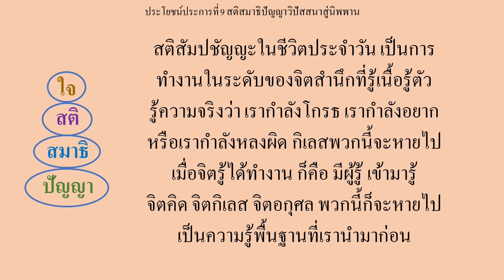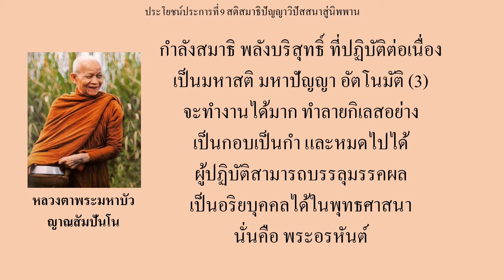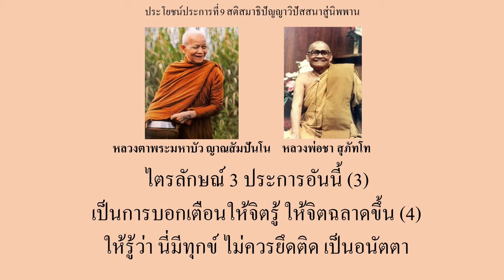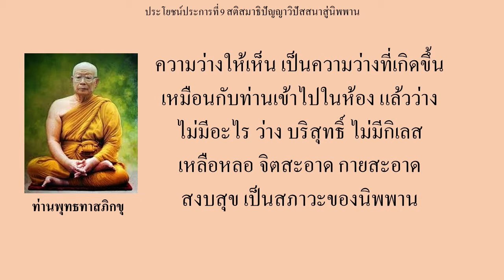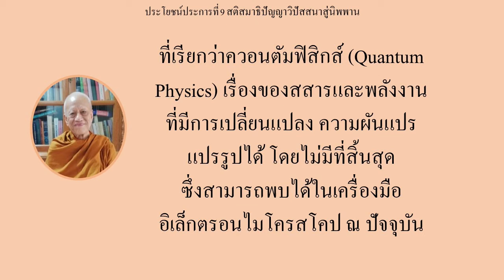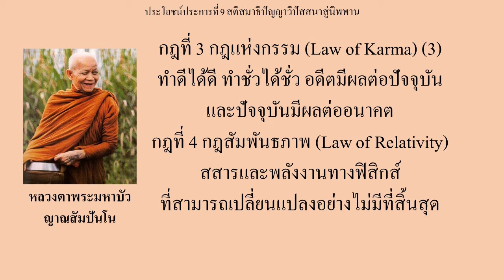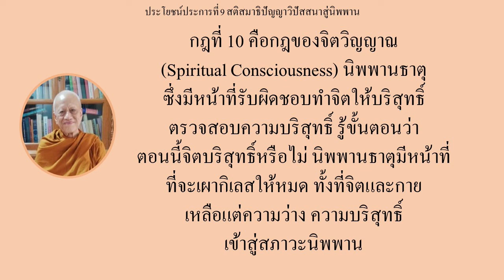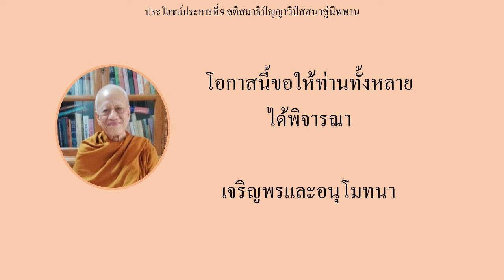9. สติ สมาธิ ปัญญา วิปัสสนา สู่นิพพาน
ขอเชิญรับชมรับฟังประโยชน์ของสมาธิภาวนา ประการที่ 9 เป็นเรื่องของธรรมะชั้นสูงคือ สติ สมาธิ ปัญญา วิปัสสนา สู่นิพพาน ของท่านพระโกวิท วิชชากโร
เรื่องนี้ น่าสนใจมากอีกเรื่องหนึ่ง
Graphic มหาสติ ธาตุรู้ มหาปัญญา นิพพานธาตุ
(ใจ - สติ - สัมปชัญญะ - สมาธิ – ปัญญา - จิต - กาย – นิพพาน
มรรคปฏิบัติ ณ จิตสำนึก ผลเกิด ณ จิตใต้สำนึก)
สมาธิภาวนามี 2 รูปแบบ - สมถภาวนา กับวิปัสสนาภาวนา
ขันธ์ 5, แยกรูปถอดนาม
กฎธรรมชาติและพระธรรม เพื่อการชำระจิตใจบริสุทธิ์ ที่สำคัญ 10 ประการคือ
1 กฎของปฏิจจสมุปบาท เป็นกฎเชื่อมโยงอาศัยซึ่งกันและกัน เหตุ - อวิชชาความไม่รู้
กริยา - เวทนา ความรู้สึกที่กาย/จิต  ผล - สังขาร ชอบ/ไม่ชอบ
2 กฎแห่งเหตุและผล ธรรมะทั้งหลายเกิดจากเหตุ เมื่อเหตุเปลี่ยน ผลก็เปลี่ยน ความสุข ความทุกข์ และปัญหาเกิดจากเหตุ เมื่อเหตุดับ ทุกข์ก็หายไป
3 กฎแห่งกรรม ทำดีได้ดี ทำชั่วได้ชั่ว อดีตมีผลต่อปัจจุบัน และปัจจุบันมีผลต่ออนาคต
4 กฎสัมพันธภาพ สสารและพลังงานทางฟิสิกส์ ที่สามารถเปลี่ยนแปลงอย่างไม่มีที่สิ้นสุด
5 กฎการสั่นสะเทือน จิตและกายสัมผัสกัน เกิดความสั่นสะเทือนที่ร่างกาย เกิดความรู้สึกเวทนาที่สติรับรู้ได้
6 ความไม่เที่ยง ความทุกข์ ไม่ควรยึดติด คืออนิจจัง ทุกขัง อนัตตา เป็นปัญญาเบื้องต้นของสัมปชัญญะ
7 กฎแห่งการมีชีวิตอยู่รอด ปัญญาความฉลาดเพื่อความอยู่รอดของมนุษย์ รักษาชีวิตอย่างเป็นระบบ คือ สงบและปลอดภัย
8 มีการตอบสนองทางจิตเกิดขึ้น ก็คือ วิปัสสนาญาณ ภาวนามยปัญญา จากจิตใต้สำนึก มรรควิธี การพ้นทุกข์ จิตเกิดความเบื่อหน่ายนิพพิทา แยกกิเลสวิราคะ และสลัดหลุดวิมุตติ
9 การตอบสนองของร่างกายและชีววิทยา มีผลที่กายเปลี่ยนแปลง กลับไปสู่ธรรมชาติ ดินน้ำ ไฟ ลม เพื่อการดำรงชีวิตอยู่
10 กฎของจิตวิญญาณ นิพพานธาตุ ตรวจสอบความบริสุทธิ์ ของจิต